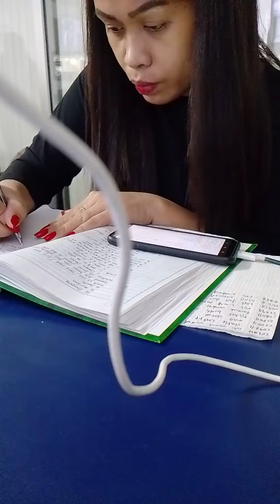trabaho is life